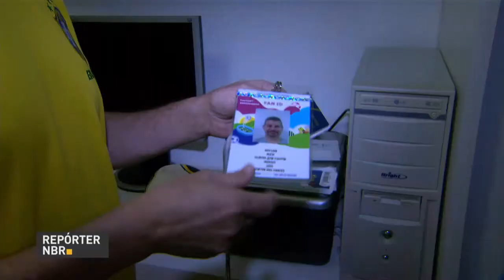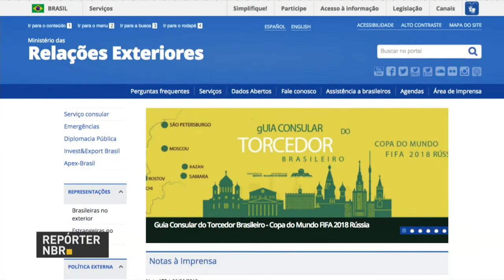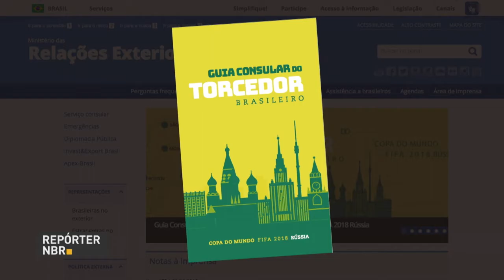BOLETIM REPÓRTER NBR 18h - 7 de junho de 2018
REPÓRTER NBR 18h - 07.06.18: governo anuncia investimento de R$ 750 milhões em reator nuclear. Veja também: Mais de 60 mil brasileiros compraram ingressos para o Mundial, segundo o Itamaraty.